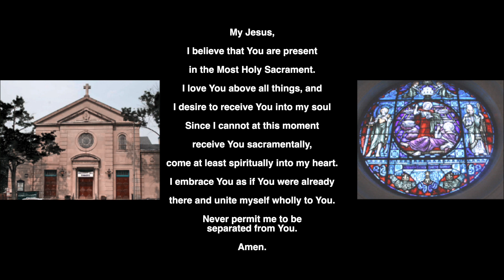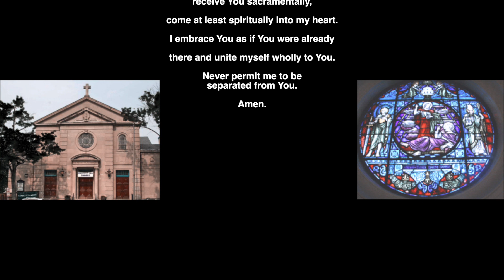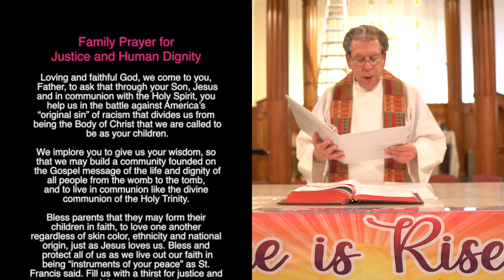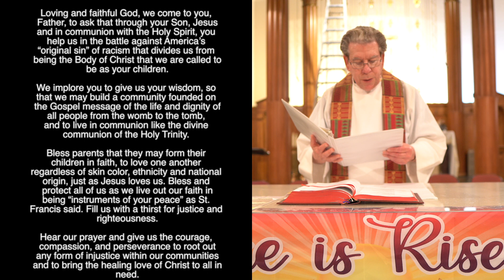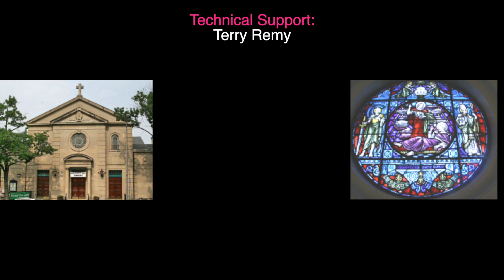St Martin's Sunday Mass May 5, 2024